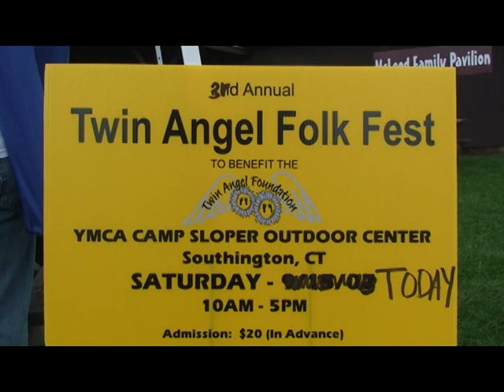ST MARYS OF REGRET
Lisa Cote sings St. Marys of Regret with Susan Werner at the Twin Angel Folk Fest 2008